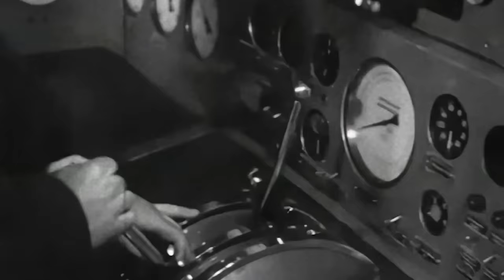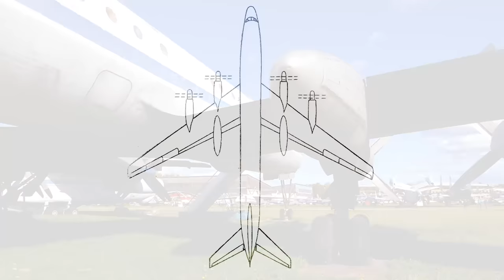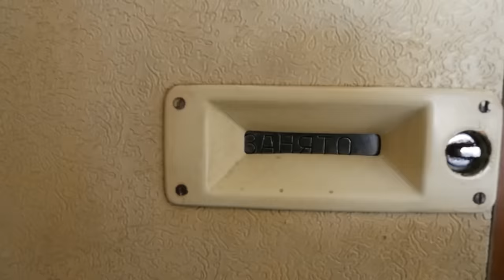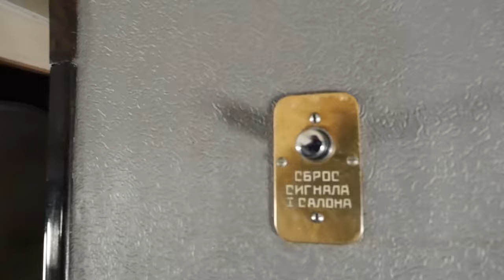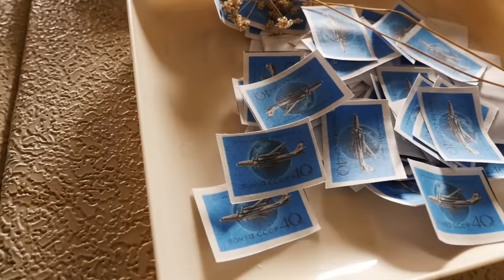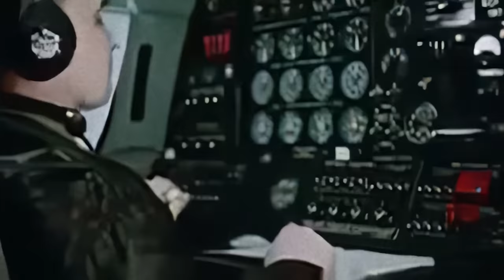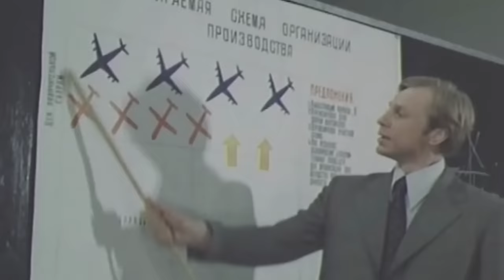Tu-114 - the most Soviet airliner in the world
Tupolev Tu-114 is a Soviet long-range turboprop airliner, developed by the Tupolev design bureau in the 1950s.
At the time of its creation, it was the largest passenger aircraft in the world. Having lost this title to the Boeing 747, it is still considered the largest civil turboprop aircraft.
During the design process, the Tu-114 was based on the Tu-95 strategic bomber. The passenger plane took the wing and engines from it, however, most of the other elements and systems were specially developed for it. Due to its impressive size and weight, the Tu-114 incorporated a significant number of advanced solutions in the field of passenger comfort, which made it one of the most luxurious Soviet aircraft.
In total, 33 aircraft were manufactured, actively flying on domestic and international flights until the mid-1970s.

00:00 - Introduction
04:14 - The "Izdeliye 114"
09:25 - Welcome aboard
18:13 - The L5611 adventures
19:52 - Cuban tourists
22:17 - Not long operation